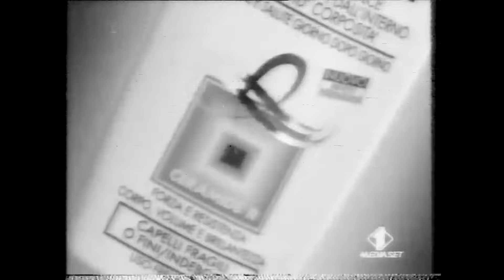Italia 1 Sequenza del Settembre 1996 seconda parte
Nastro purtroppo rovinato..